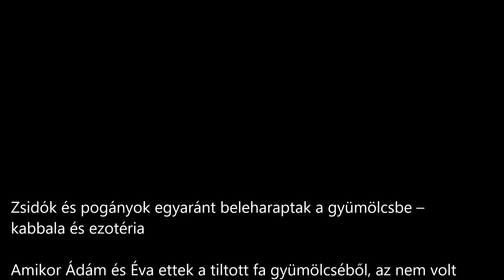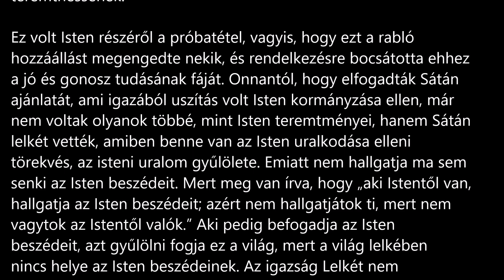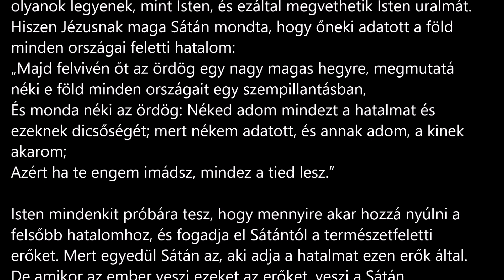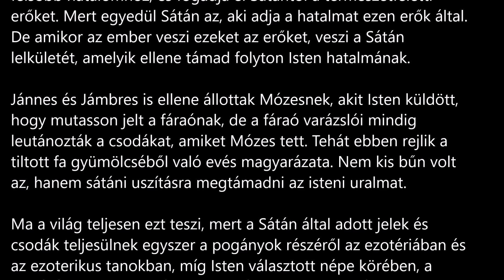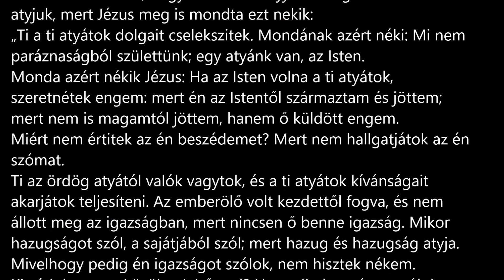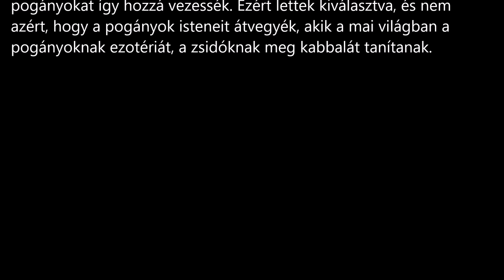Zsidók és pogányok egyaránt beleharaptak a gyümölcsbe – kabbala és ezotéria